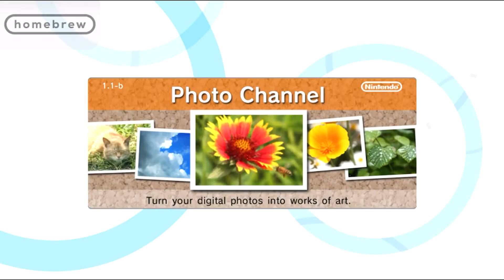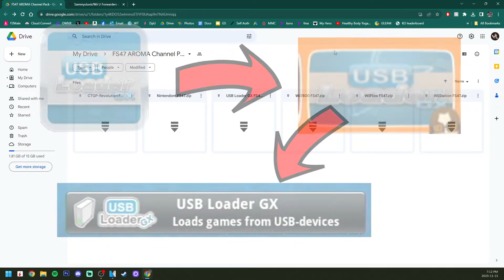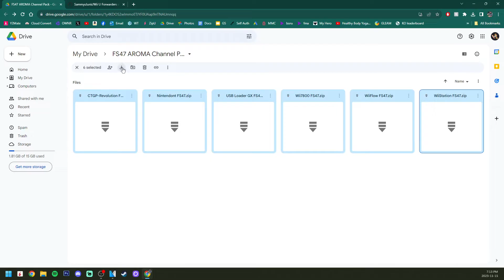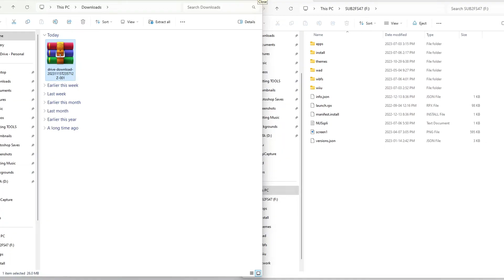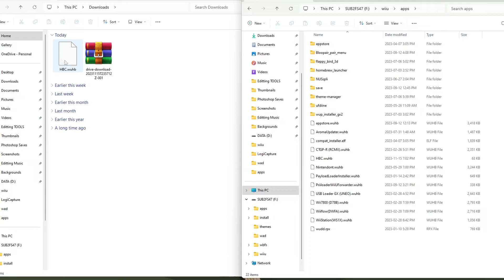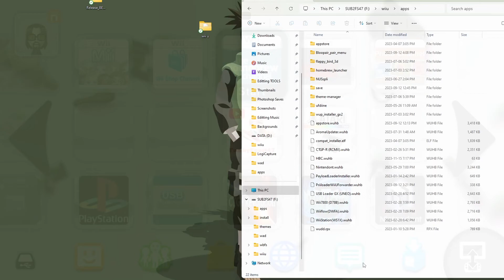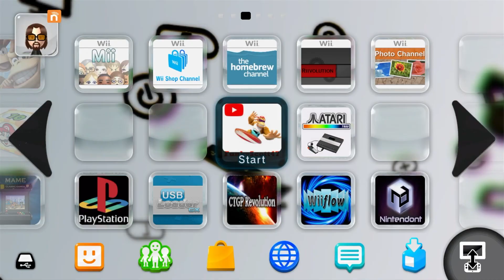Wii U Forwarder Channels: USB Loader GX, WiiFlow, CTGP-R, Nintendont Wii U Channel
Products I Use:
128Gb PNY USB Stick
32Gb USB Stick
128Gb Micro SD Card
32 GB: Micro SD Card

Products I use to create content:
Elgato HD60x (record footage)
Blue Snowball Microphone
Face Cam
Green Screen

Other Compatible USB Drives/HDDs:
Seagate 500gb SSD